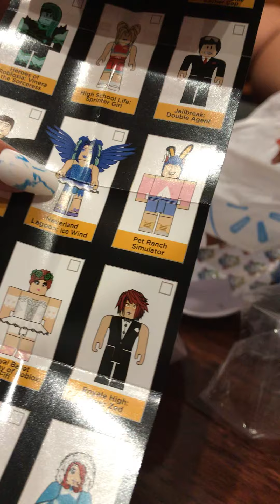💗Pt2 unboxing video 💗